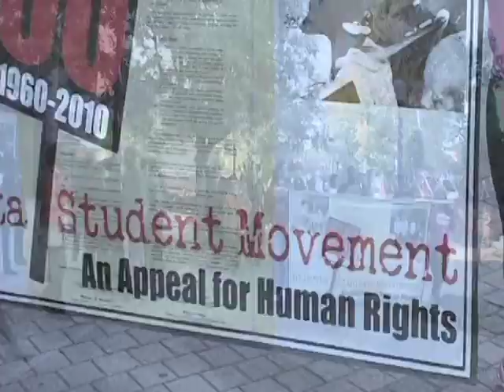VTS 01 1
THE ATLANTA STUDENT MOVEMENT
Appeal for Human Rights

LAY-D PRODUCTIONS located at CLARK ATLANTA UNIVERSITY